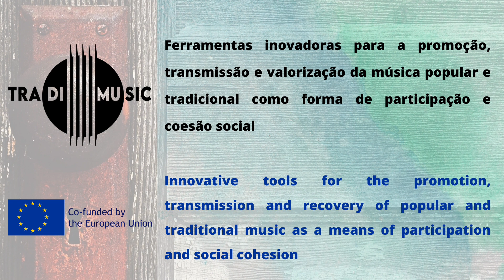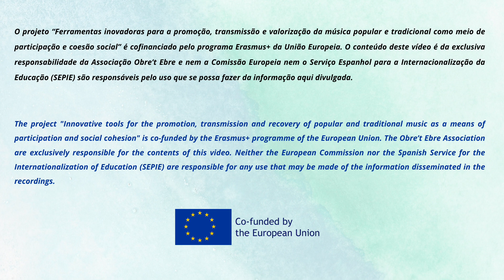19 PULGA SATITANTEÀUDIO